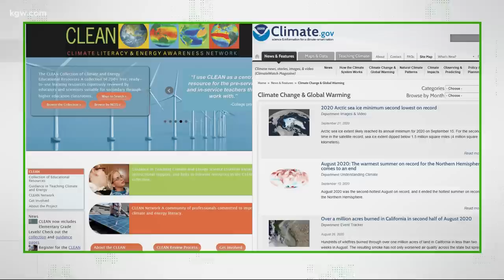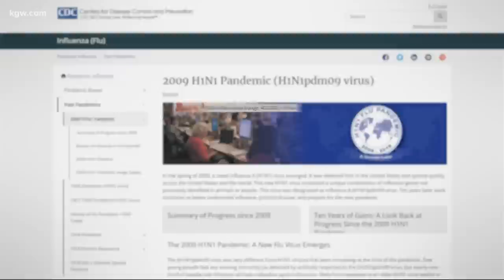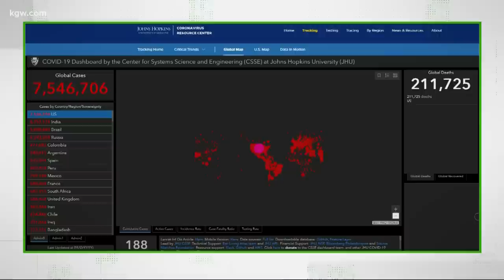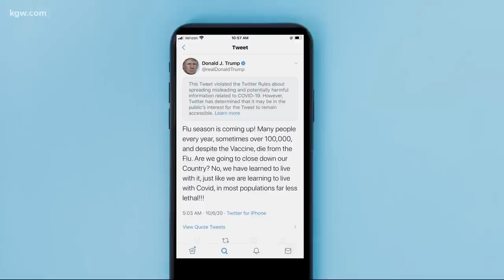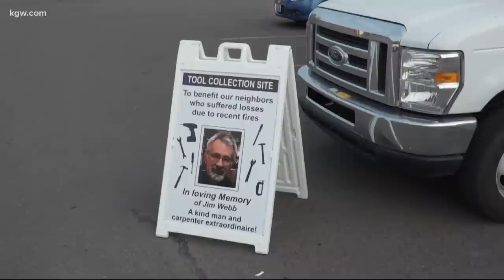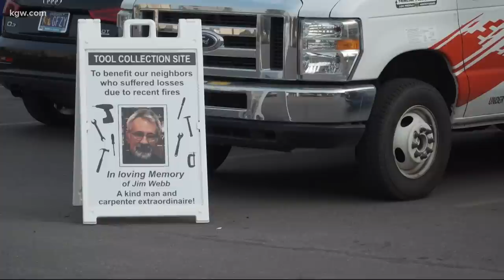Top Stories: 11 p.m. 10-07-20